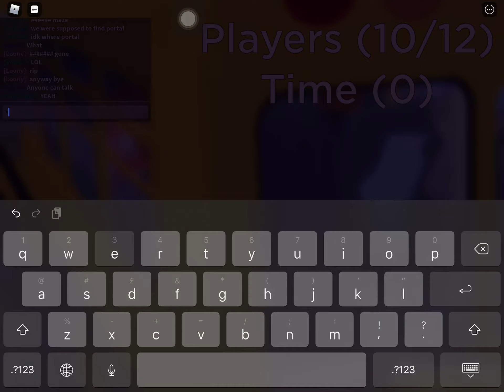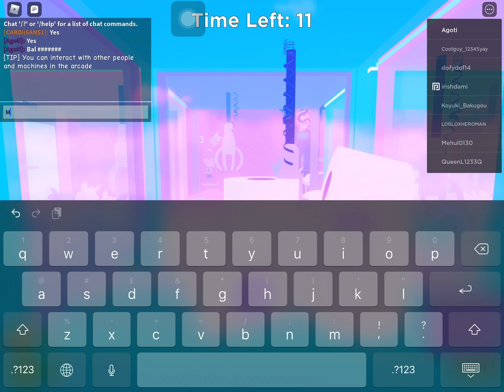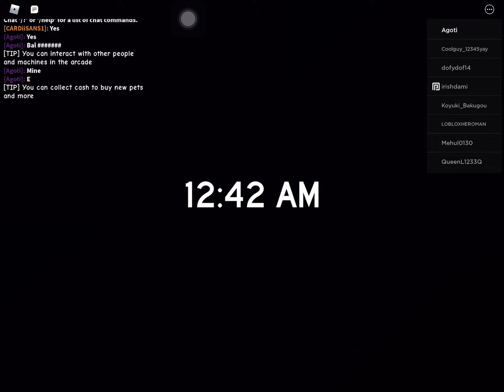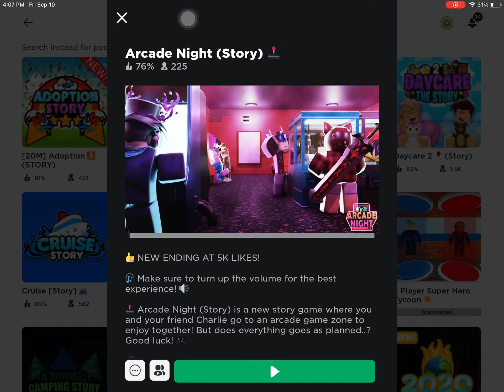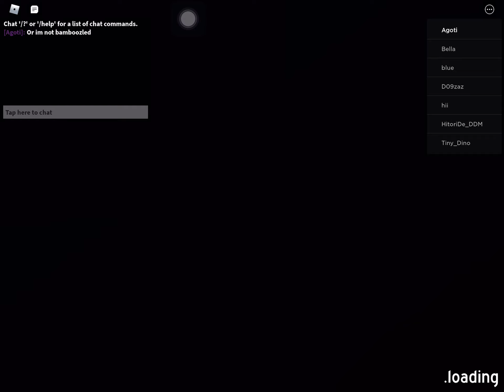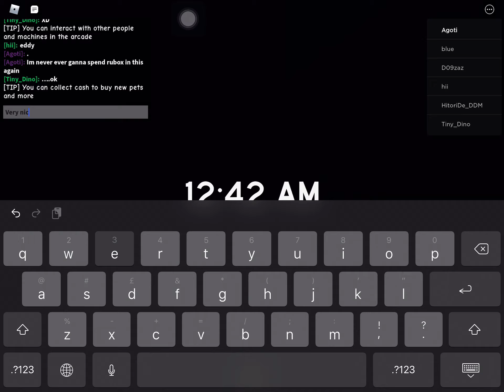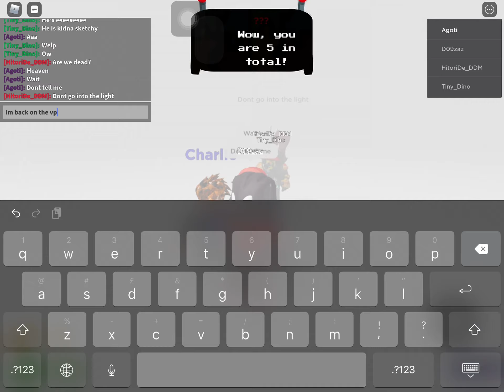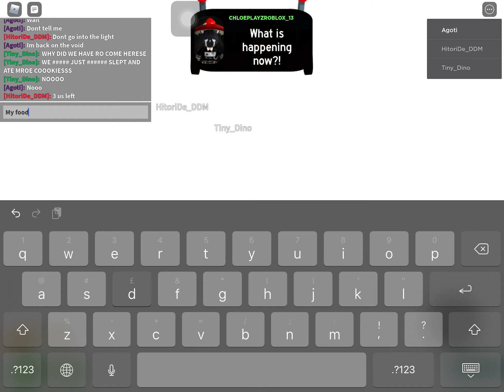Agoti plays the acrcade night sory